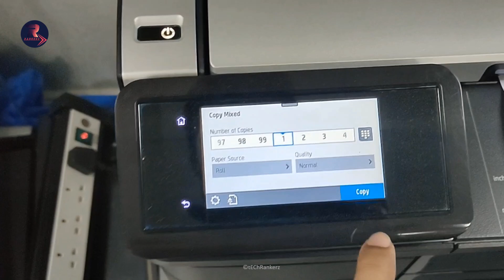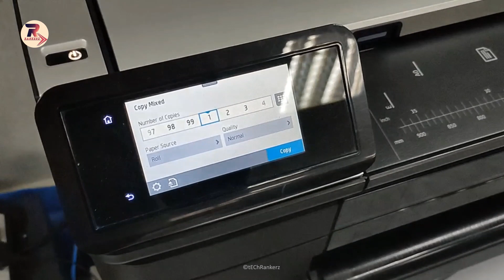How to make Photocopy in HP DESIGNJET T830 PLOTTER | COMPLETE GUIDE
In this Video i will show you How to make a Photocopy of a Drawing in
HP Designjet T830 plotter - Complete Guide
Plotter Model : HP Designjet T830 MFP
Ink Cartridge Number : HP 728
Paper Size : A1